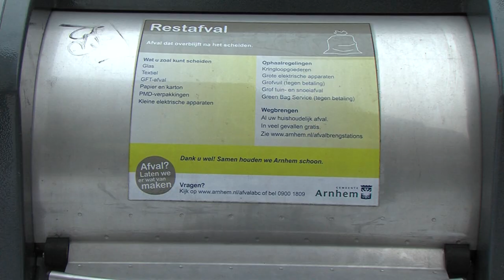Containers binnenkort alleen te openen met pas